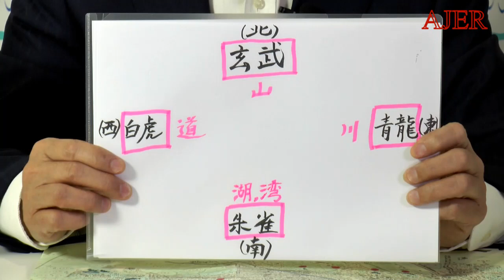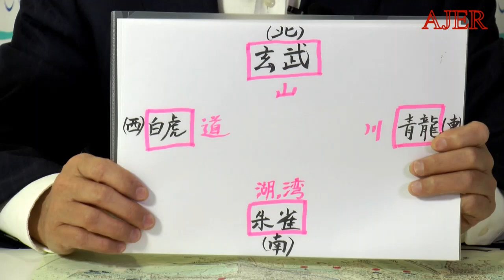(新番組)深川保典の「愛国者の為の東京案内：序章(Part1)」(前半)』深川保典 AJER2020.5.21(3)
深川保典の「愛国者の為の東京案内」
序章　Part1

深川保典
前半